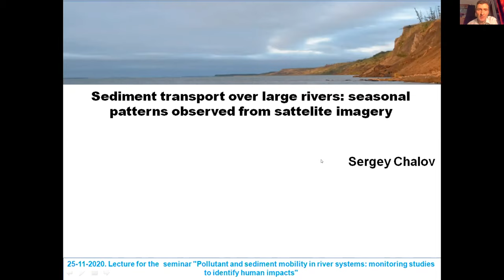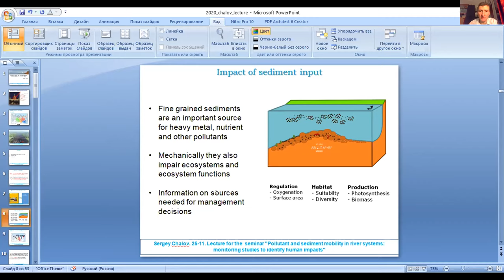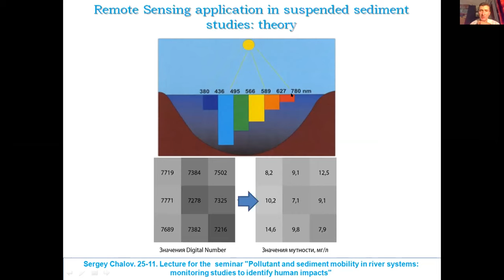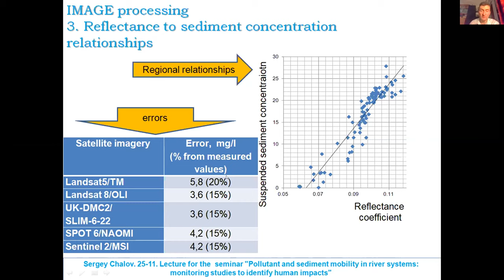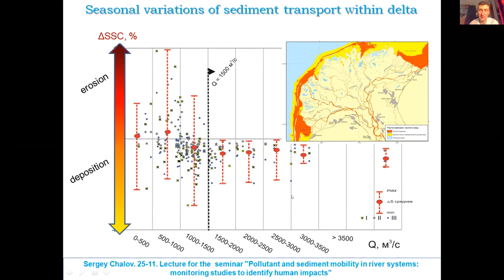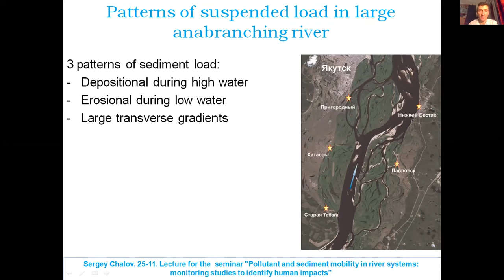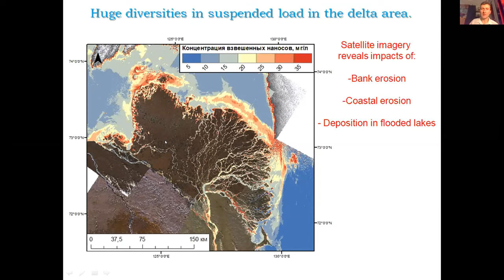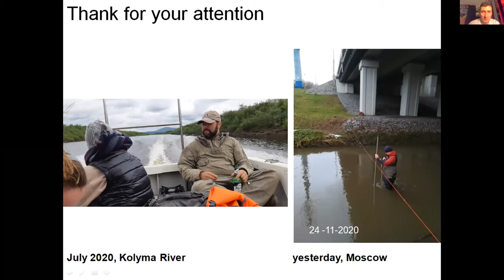Assessing suspended sediment patterns over large rivers using remote sensing techniques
Dr. Sergey Chalov, Faculty of Geography, Lomonosov Moscow State University